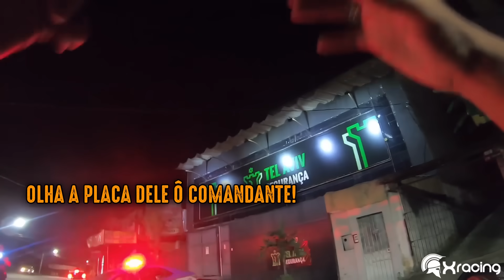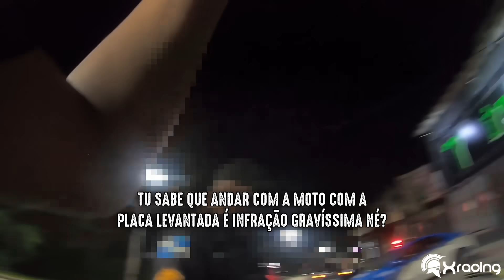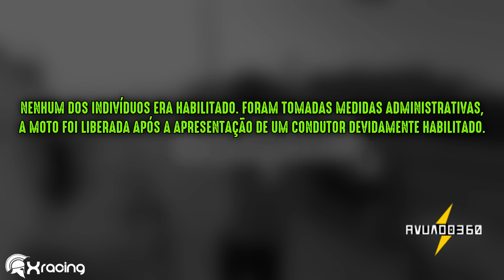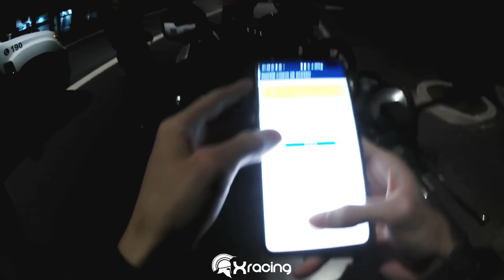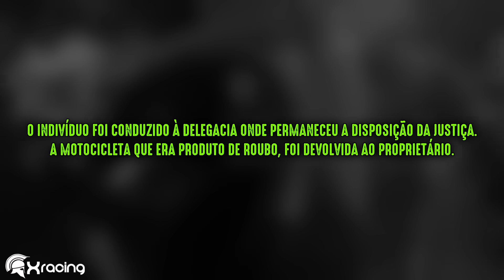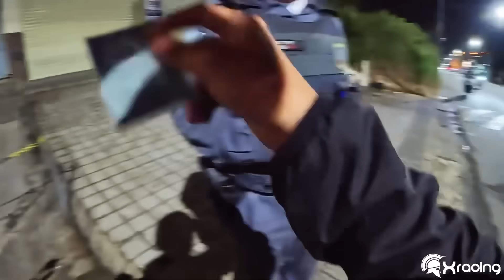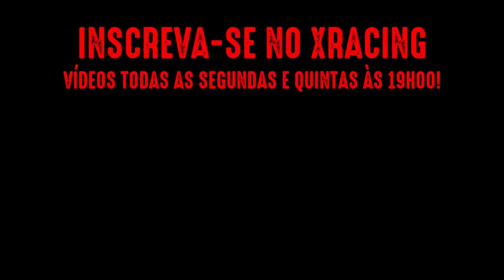ENQUADROS DE MOTO (EP. 95)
CRÉDITOS (Previamente autorizado pelos canais):

00:30 Lucas Souza
02:48 Avuado 360
04:31 Gustavo Alves – (insta) gu_alves15
07:14 SANTANA
08:38 ROMO GCM
11:07 SARGENTO SATURNINO
12:31 CABO CORDEIRO
15:26 CRISTIANO MOTOVLOG